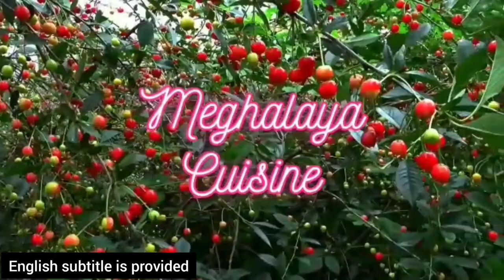Bun jait ki jingbam ba bang tang ha ka dor kaba 5 tyngka | Meghalaya cuisine | khasi dish